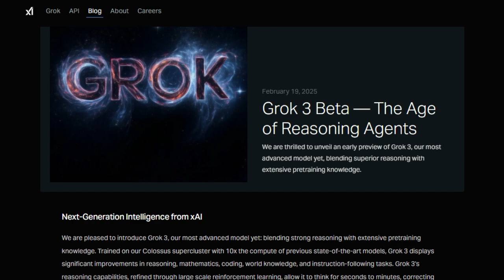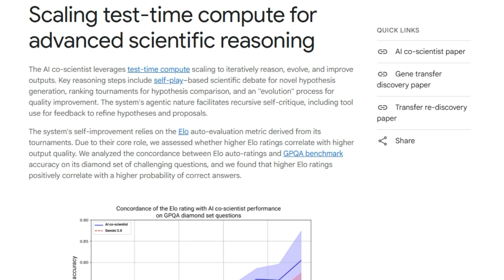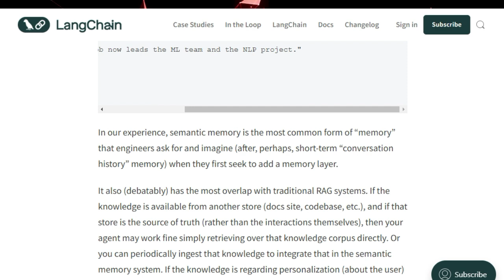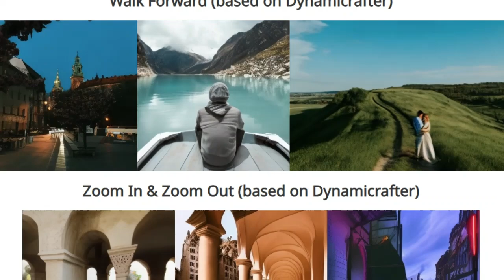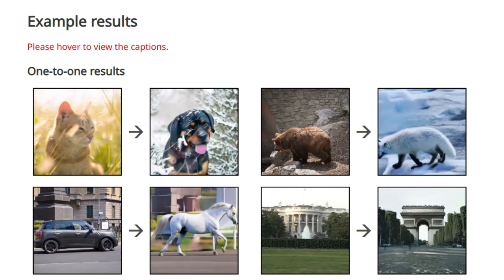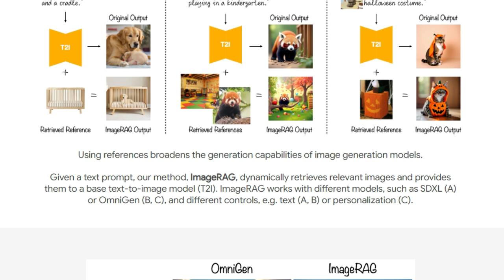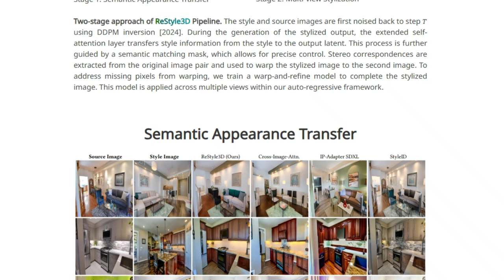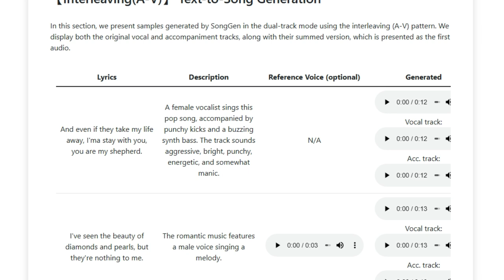AI Breakthroughs: Grok-3, AI Co-Scientists, & the Latest AI Research!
"🚀In this video, we explore the top AI research papers of the week. We delve into Grok-3's reasoning capabilities, AI co-scientists revolutionizing research, and LangMem SDK providing AI agents with long-term memory. Plus, we cover the latest in image-to-video generation with RealCam-I2V and subject-consistent video creation with Phantom. We also examine MotionMatcher for customized video motion, RigAnything for 3D asset rigging, ImageRAG for enhanced image generation, ReStyle3D for scene stylization, and SongGen for AI-driven music creation."

📌 Timestamps :
00:00 - Intro Part
00:39 - Grok-3 =
02:46 - AI co-scientist =
04:29 - LangMem SDK =
06:23 - RealCam-I2V =
07:57 - Phantom =
09:34 - MotionMatcher =
11:13 - RigAnything =
12:36 - ImageRAG =
14:06 - ImageRAG =
15:49 - SongGen =